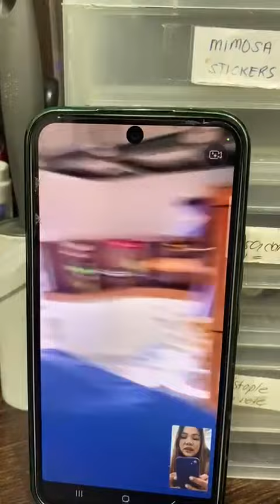talking to mummy 🤗